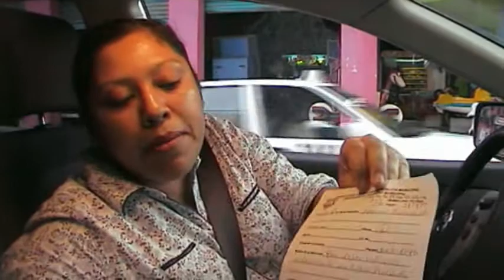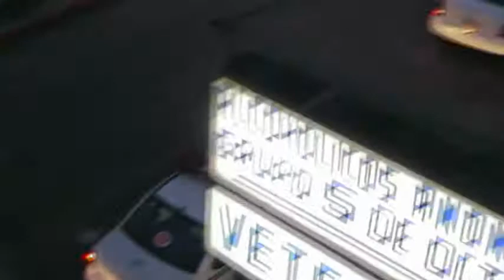FALTA DE ESTACIONAMIENTO PARQUE DE TAPACHULA MIGUEL HIDALGO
FALTA DE ESTACIONAMIENTO EN EL CENTRO HISTORICO DE TAPACHULA